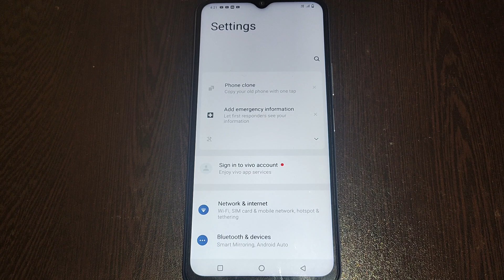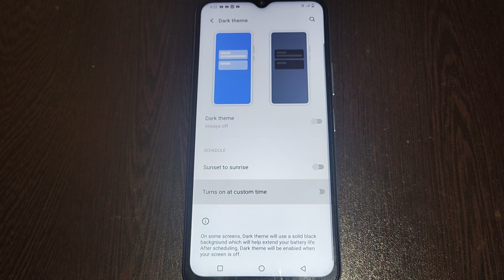how to set dark theme schedule iqoo z3 5g,iqoo z3 5g dark theme setting